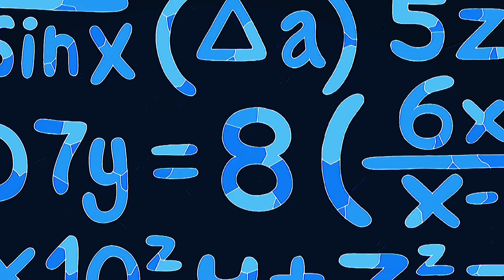The Philosophy of Loss: Part 1 Adventure time